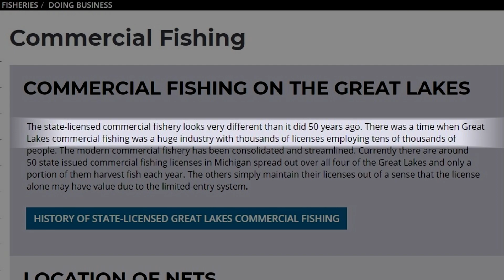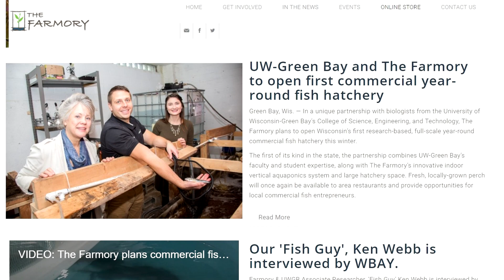Aquaponics in Wisconsin - A visit with The Farmory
Visit 5 in the series on Aquaponics in Wisconsin. An interview with Claire Thompson, Executive Director, The Farmory in Green Bay. The Farmory is a community based farm using aquaponics to service the community, educate, produce food and with hopes of becoming a hatchery for other aquaponic farmers. Perch are the goal, but a very difficult mission... so perhaps bluegill could be on the menu?